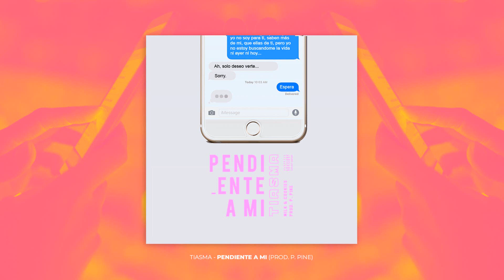PENDIENTE A MI💮- TIASMA / Prod P.Pine.